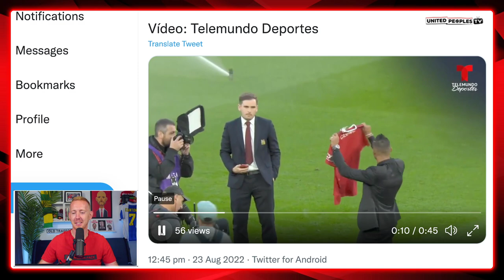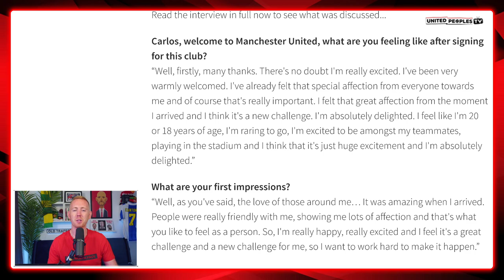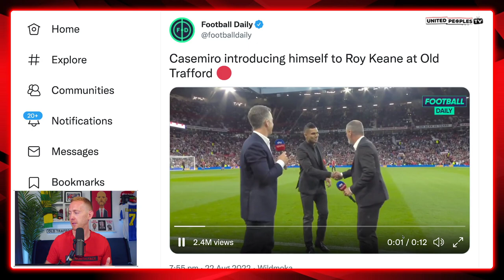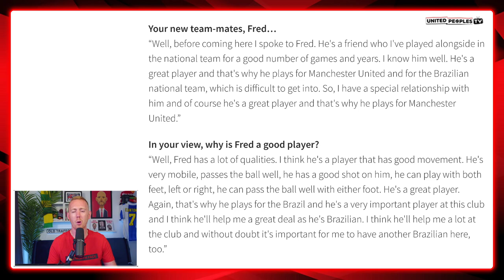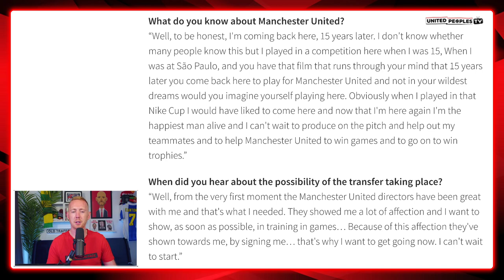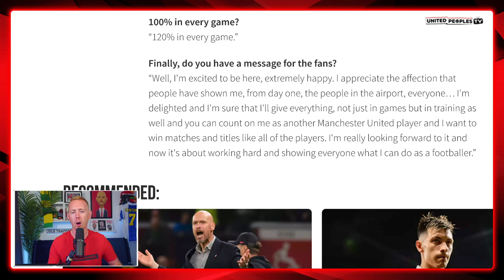Casemiro's First Interview As A Man Utd Player: His Ambitions, Goals & Fred Partnership | REACTION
Here is Casemiro's first interview as a Manchester United player covered in full where Casemiro discusses his real ambitions for working under Erik ten Hag, what sort of midfield style he will bring and his relationship with Fred in midfield.

Casemiro: "I'm absolutely delighted. I feel like I'm 20 or 18 years of age, I'm raring to go, I'm excited to be amongst my teammates, playing in the stadium and I think that it's just huge excitement and I'm absolutely delighted.”

I still can't quite believe we've actually signed a defensive midfielder...and one of the best in Casemiro. I hope this works out, I pray this works out because if it does it's going to be one of the most significant signings we have made as a club in the last 10 years.